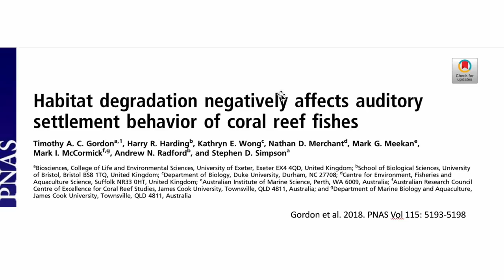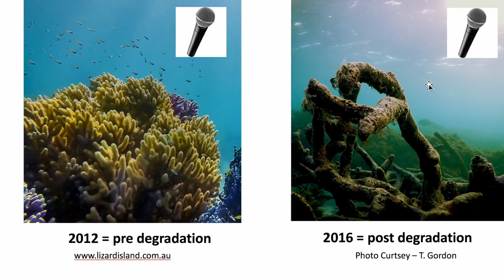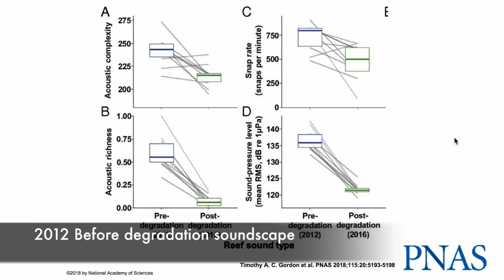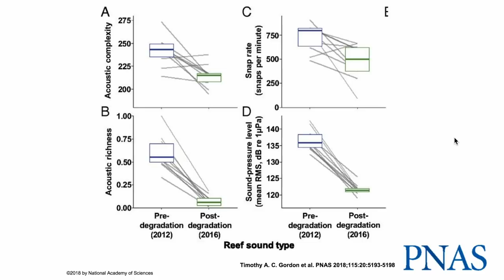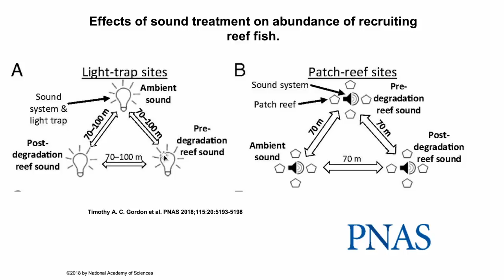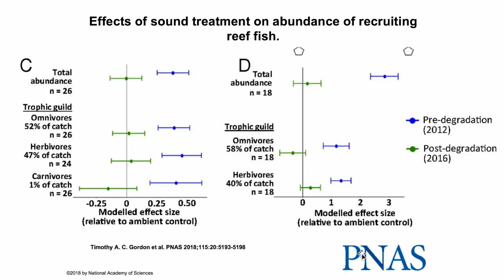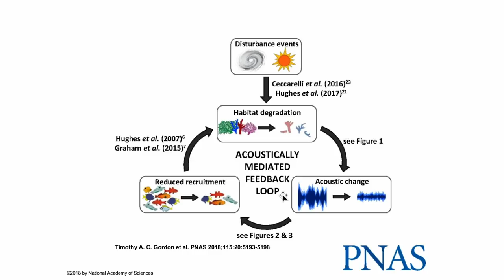Silence of the Reefs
Reef Science episode 2 - Some neat research on how fish use sound cues to colonize reefs, and how this process can affect recovery of damaged reefs.

Based on the following scientific paper:
Habitat degradation negatively affects auditory settlement behavior of coral reef fishes
Timothy A. C. Gordon, Harry R. Harding, Kathryn E. Wong, Nathan D. Merchant, Mark G. Meekan, Mark I. McCormick, Andrew N. Radford, Stephen D. Simpson
Proceedings of the National Academy of Sciences May 2018, 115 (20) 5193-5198; DOI: 10.1073/pnas.1719291115

A big shout out to Timothy Gordon for sharing video and sound recordings from the experiment.